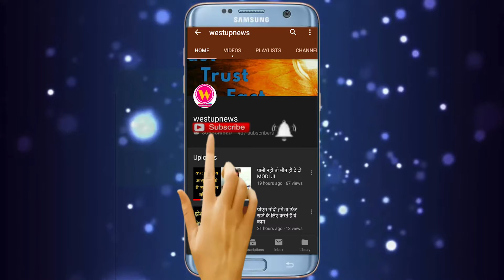भाजपा विधायक के निराले ठाठ, शेर के गले में पट्टा डालकर दिखे घूमते हुए